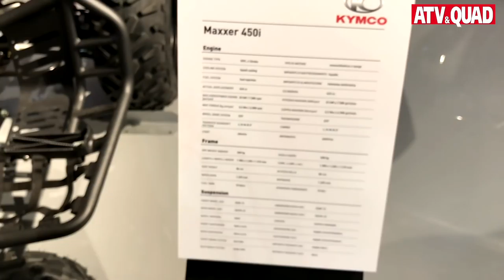Highlights in Mailand: EICMA 2017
Als bedeutendste Motorradmesse Europas hatte die EICMA vom 7. bis 12. November in Rho bei Mailand ihre Pforten geöffnet, und dort wurde ein Feuerwerk an Weltpremieren gezündet. Auch die Fans von ATVs, Quads und Side-by-Sides wurden in Mailand nicht enttäuscht: Was Access Motor, CF Moto und Troxus in Italien präsentiert haben, dürfte bei so manchem ruhmreichen Produzenten erhöhten Blutdruck ausgelöst haben